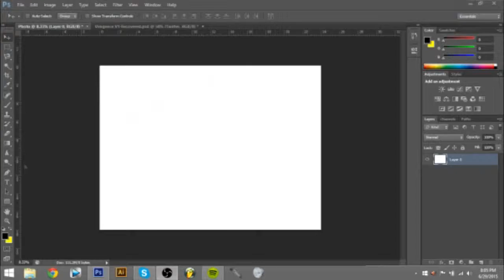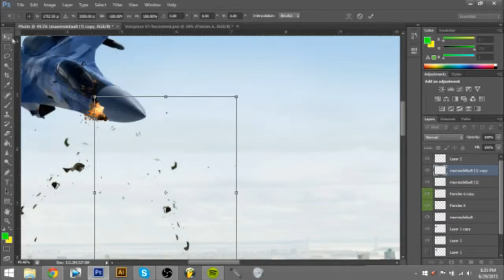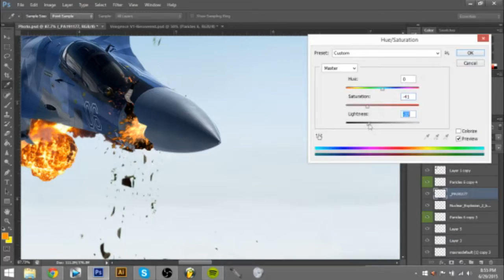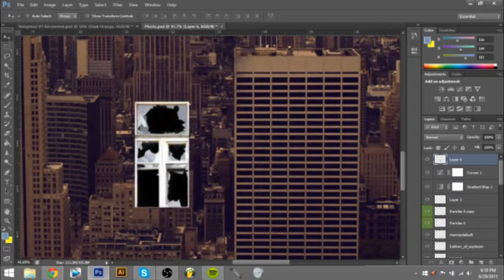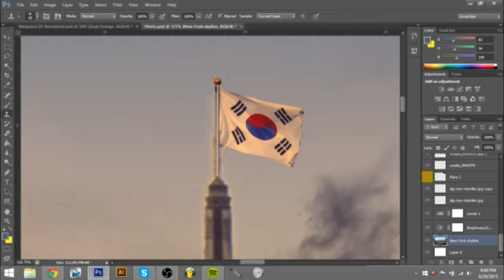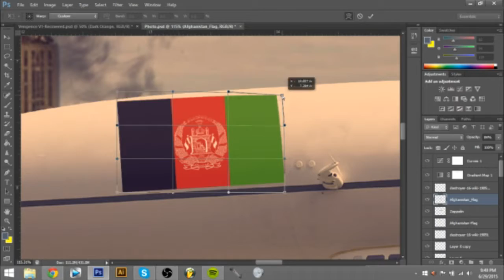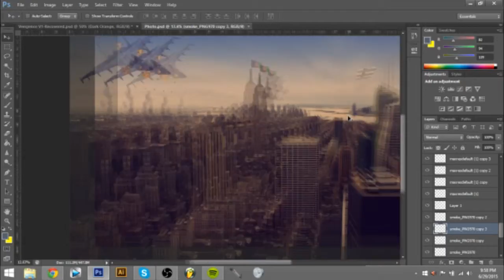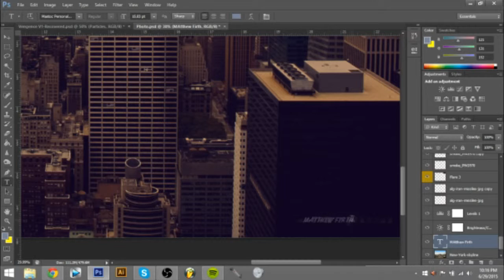SPEED ART #1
Switching it up in today's video guy's! Lets hit 6 likes?